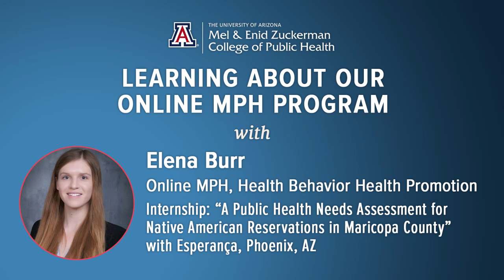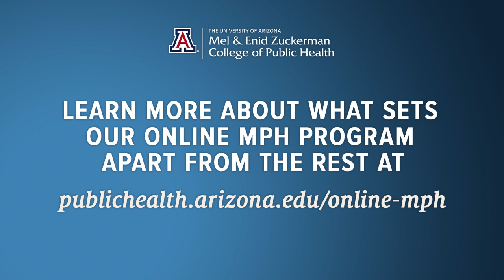Get to Know Our Online MPH Program with Elena Burr, MPH '23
Learn more about our online MPH with recent graduate, Elena Burr MPH '23, as shares her experience in the program.

Find out more about the Zuckerman College of Public Health's online MPH program